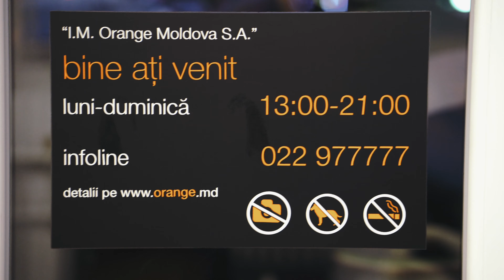VR în Orășelul de Poveste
Punem ochelarii și … zburăm, sărim, împușcăm, adică savurăm emoții tari și adrenalină. În căsuța LOVE din Orășelul de Poveste avem HTC Vive, care poate fi testat în exclusivitate. Este absolut gratuit și legal.
Nu uita să ne spui cum ți-a părut momentul când irealul a devenit real.